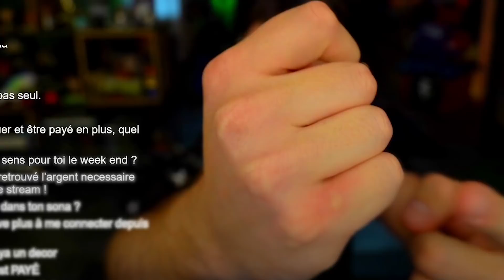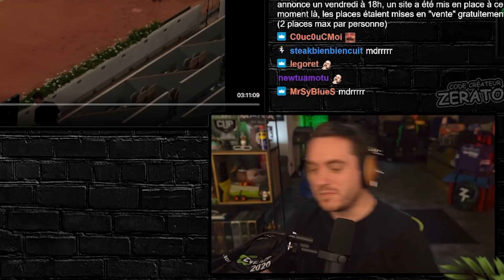UNE TEAM COMPLIQUÉE ... - Best of ZeratoR #269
00:00 Intro
00:16 Worms WMD (ft. Antoine Daniel, JDG, MV, Lunatic, Baghera et Angle Droit)
04:53 Diablo II: Resurrected (ft. JDG, Alpha et KYAAAAAAN Khojandi)
13:39 Débrief Roland Garros
14:45 Vampire: The Masquerade - Bloodhunt